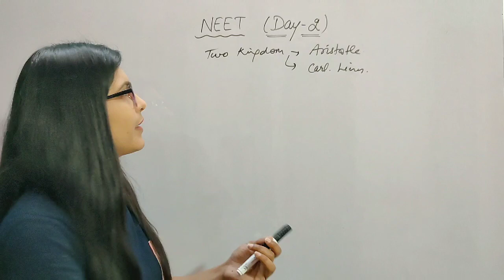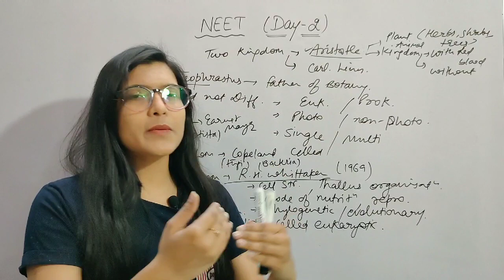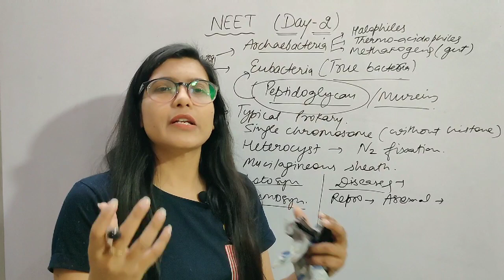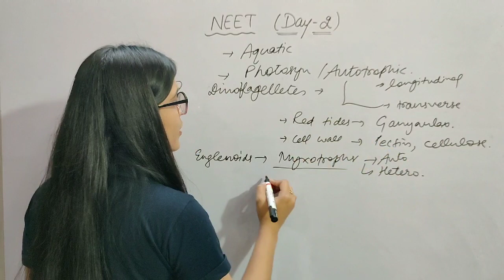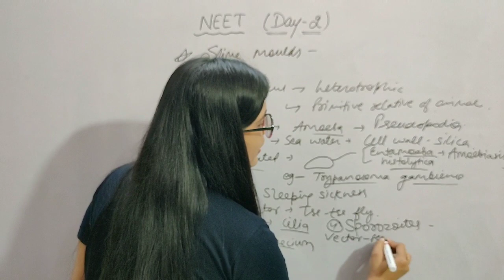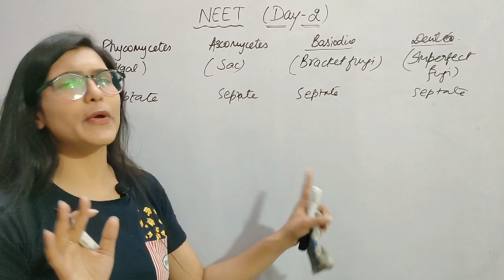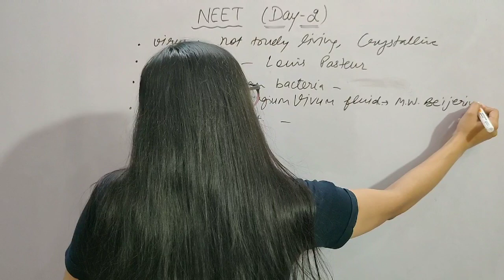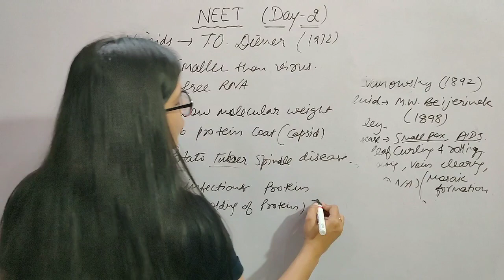NEET 2020|| DAY -02 ||BIOLOGICAL CLASSIFICATION||CRASH COURSE || BIOLOGY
In this video we will start our crash course biology neet 2020 . Day 2 LECTURE- 02
Here are some notes and practice questions for you guys .-